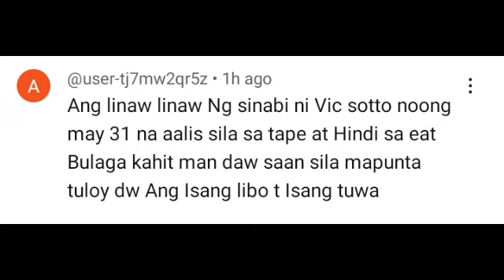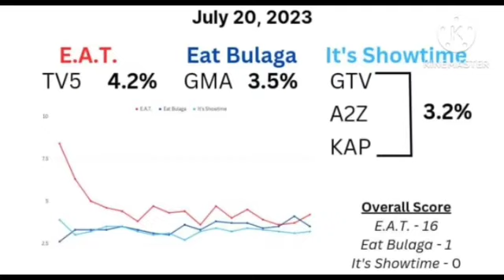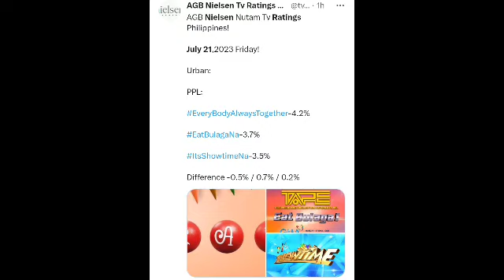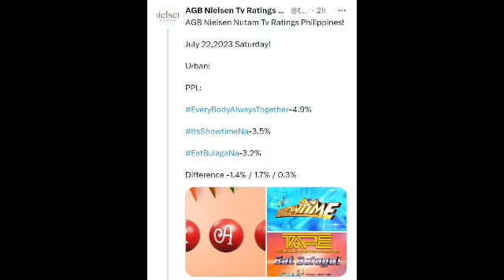EAT BULAGA TVJ! TAPOS NA ANG LABAN! Tape Jalosjos EB TALO Sa TVJ! NOT JUST ONE but FOUR TIMES (4X)!